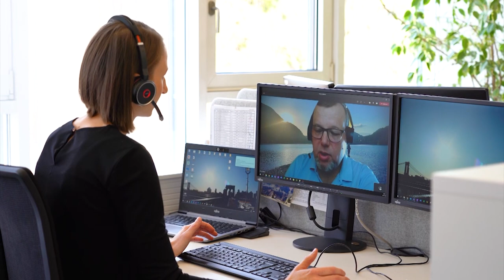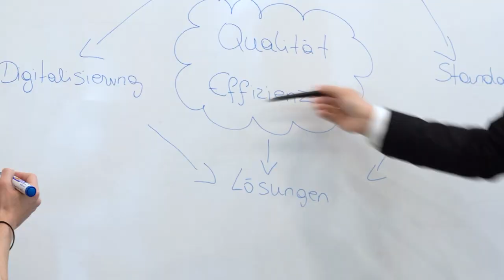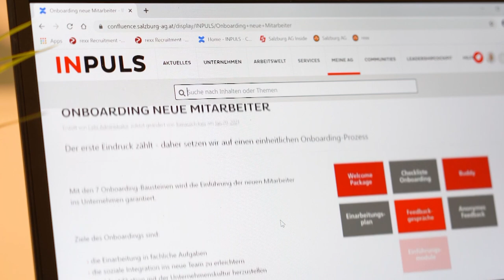Die BusinessServices der Salzburg AG stellen sich vor